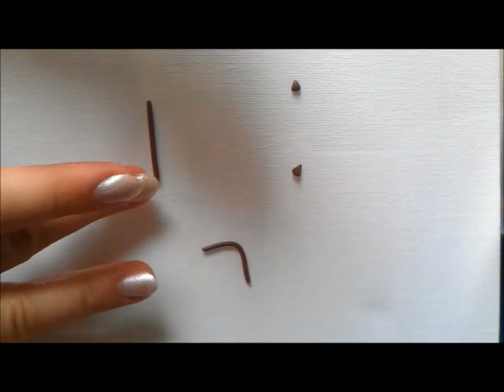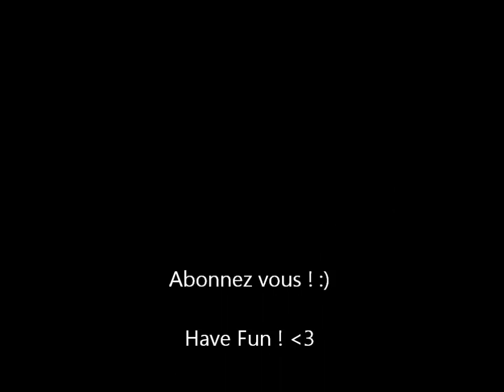Tuto Fimo : Le Longchamp !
Réalisez un mini sac Longchamp en pâte Fimo !
Je n'ai jamais vu de création Fimo de ce type, si vous vous en inspirez, merci de mettre ma vidéo en lien. :)
C'est un tuto qui m'a été beaucoup demandé, j'espère qu'il vous plaira !